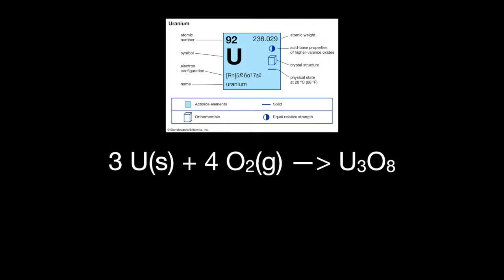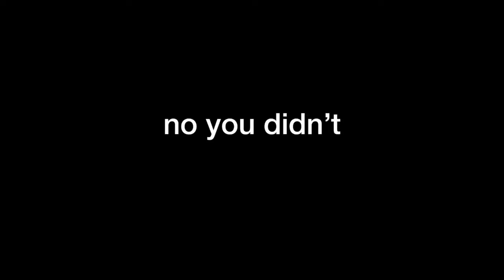HOW TO LEDGETRAP WITH EVERY CHARACTER IN 75 SECONDS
Smack 'em in the face!